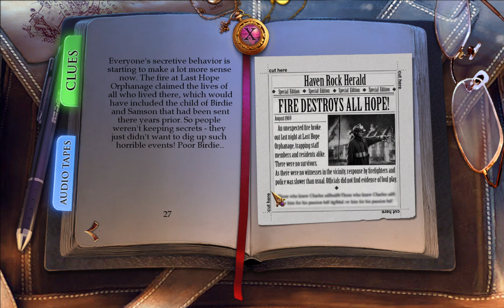Nightfall Mysteries: Haunted by the Past Collector's Edition (Part 6)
Christine discovers Grandpa Charles' secret life after his sudden death.